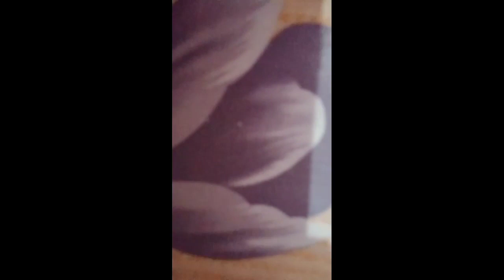II 😃ਟੈਨਸ਼ਨ ਫਰੀ ਹੋ ਕੇ😊😊 purchase😱 ਕਰੋ bedsheets ( 7206158478 ) by sanjana vlog ll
I will hope you like my video
and click the ring you get notification